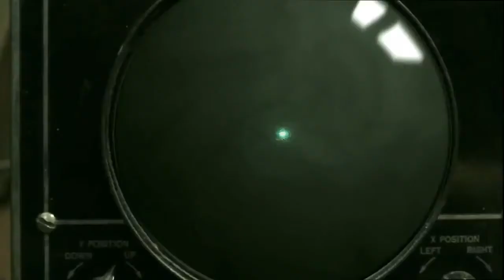Pattara Lertanan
Film for Editing class only